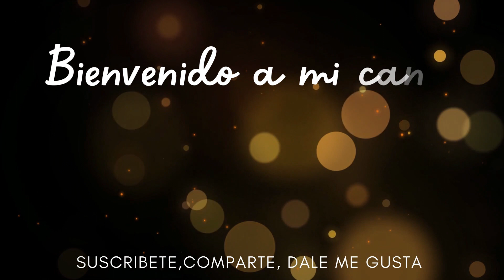santa maria canchesda 2024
REPESENTACION DE LA ULTIMA CENA EN LA COMUNIDAD DE SANTA MARIA CANCHESDÁ TEMASCALCINGO ESTADO DE MÉXICO, EN LA PARROQUIA DE NUESTRA SEÑORA DE LA LUZ ‎,28‎ de ‎marzo‎ de ‎2024